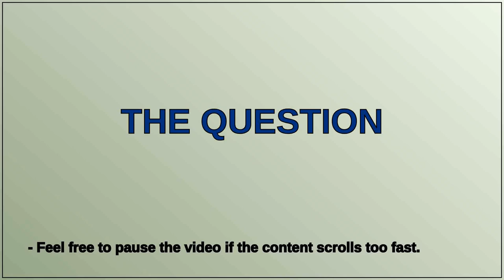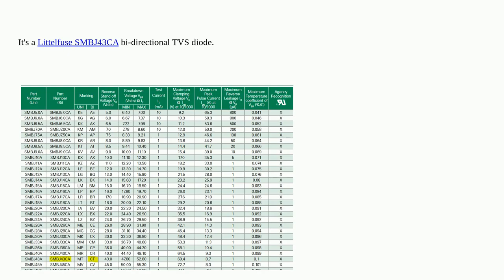Electronics: Help me identify an SMD diode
Help me identify an SMD diode

A special thanks goes out to the community

  diodes pcb camera identification surface-mount